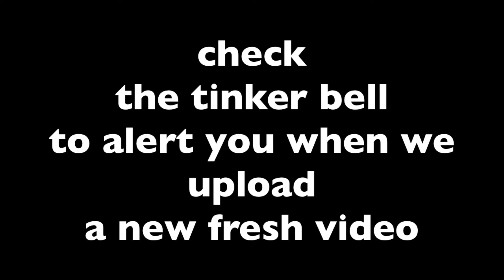i almost stopped in a kitten youtubers costa rica videos san jose